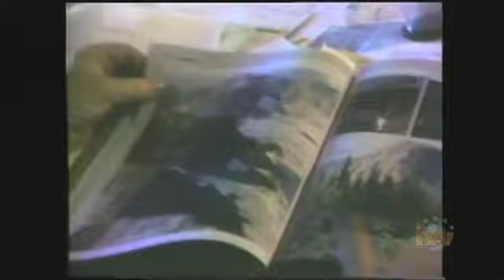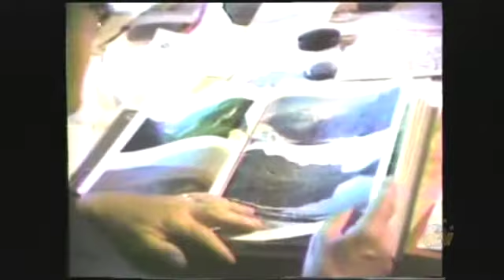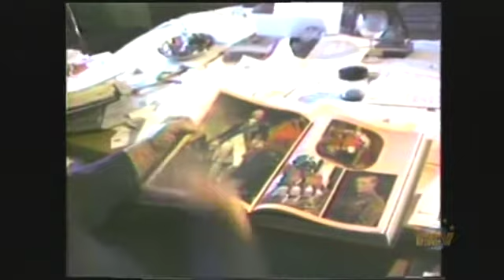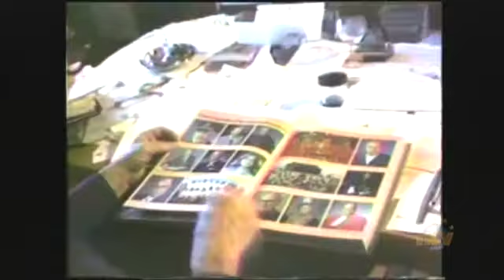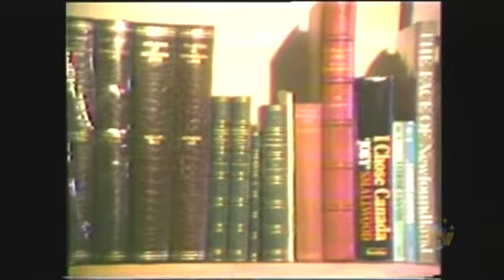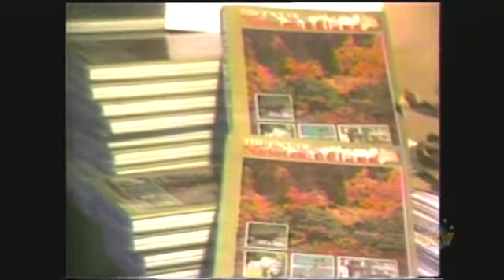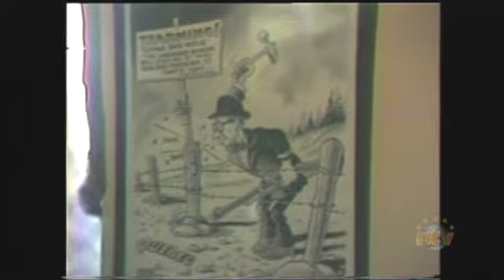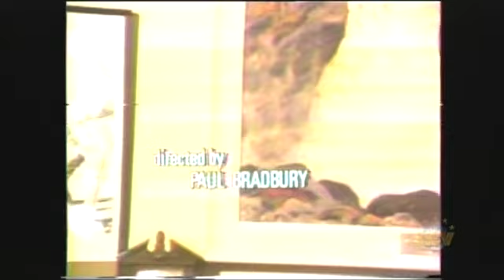The Face of Newfoundland 1977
Paul Bradbury interviews Premier Smallwood.

Part of the audio and video may not be in sync. This may have occurred on the original tape and I had nothing to do with that.